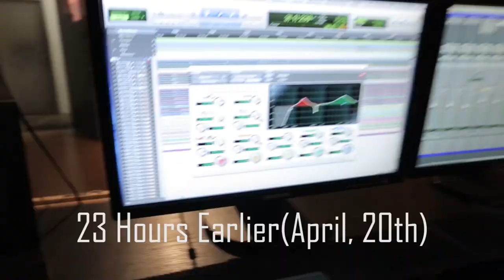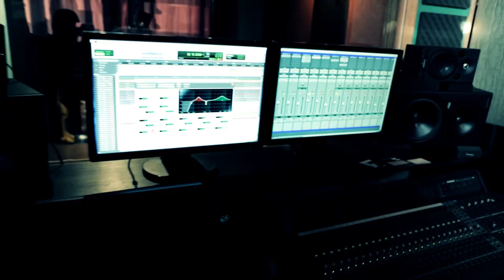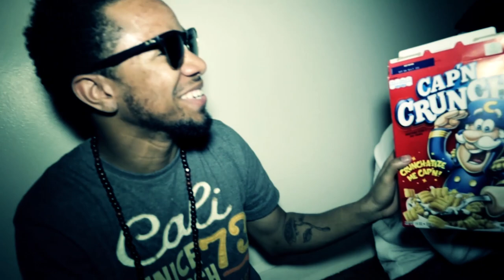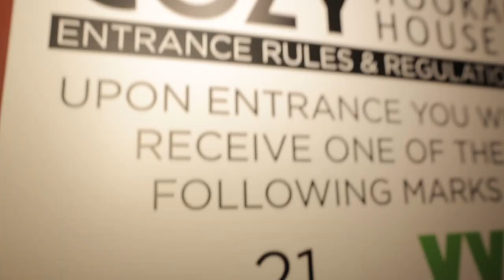LuQa - Deadly Keisha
The 3rD release off of @LuQaThaDon "Blaq/Gold" LP. The short film documentary of not only happens on April 20th, but what should be ALLOWED to happen on a daily basis. SpreadTheWord Share Support ~ This is just the beginning. The dedication will NeverEnD . Video Shot By: Doe Boy of Respect My Hustle. Audio recorded and mixed by First Class Audio productions!!

-pROF. x CEO

Video Locations:
Cozy Hookah And Cigar Bar 122 E Gay St, West Chester, PA 19380
Drowning Fish Records 2730 Pickwick St, Philadelphia, PA 19134

DK 4/20 Toke til U Choke Official Rules:

When you see "mWm" take a hit
When you hear "mWm" take a hit
When you see someone taking a hit, take a hit
When you see "bud" take a hit
If you spot "Fun Dip" take a hit

COME UP WITH GAMES OF YOUR OWN! We want you to enjoy yourselves while doing what we love best: Music && Nature.